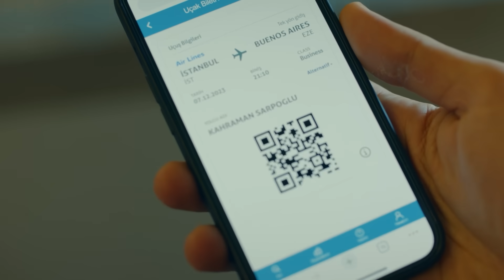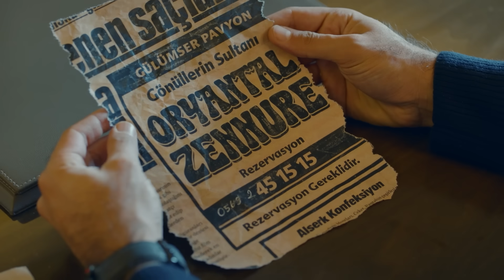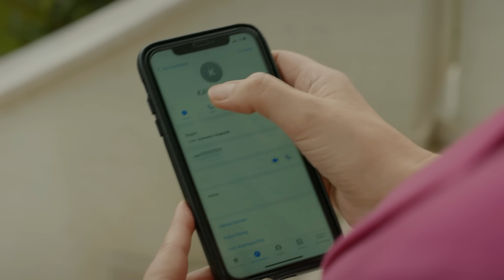Nazan, Kahraman'a Gelen Gizli Notun Peşine Düştü | Aldatmak 48. Bölüm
Nazan, Kahraman'ı arıyor. KİMMİŞ BU ORYANTAL ZENNURE?

Can'ın babasının Tolga olduğunu söyleyen Oylum, Mualla'dan beklemediği bir tepki alır. Her şey sarpa sararken bu düğümü çözebilecek kilit isim Kahraman'dır. Ancak onun da kendi içinde söndürmesi gereken yangınlar vardır.

Güzide, Ozan için zor zamanların kapıda olduğunun farkındadır. Ne yapacağını bilemeyen Güzide'ye destek, hiç beklemediği bir isimden gelir. Güzide için yeni bir dostluk kapıdadır.

Tolga'yı kaybetmemek için korkunç bir plana sadık kalması gereken Selin, büyük bir dikkatsizlikte bulunur. Bu dikkatsizliğin hem Tolga, hem Selin hem de Oltan için korkunç sonuçları olur. Tolga, kendini her şeyi kaybetmenin kıyısında bulacaktır.

Oyuncular: Vahide Perçin, Ercan Kesal, Mustafa Uğurlu, Cem Bender, Yusuf Çim, Caner Şahin, Feyza Sevil Güngör, Asena Girişken, Cem Sürgit, Meltem Baytok, Hatice Deniz, Burcu Söyler, Merve Altınkaya, Kerem Müsligil, Esin Alpogan, Neyra Kayabaşı, Burak Acar, Arda Atak, Canan Ürekil, Batuhan Sel, Masal Ayşe Gencer, Ege Semih Erken, Eda Özelcan Kesal, Mustafa Uğurlu, Cem Bender, Asena Girişken, Cem Sürgit, Berkay Ateş, Alize Gördüm, İlayda Çevik.

KÜNYE
Yönetmen: Murat Saraçoğlu
Yapımcı: Timur Savcı & Burak Sağyaşar
Yapım: TIMS&B Productions
Senaryo: Yıldız Tunç, Atilla Özel, N.Selena Çağlayan
Genel Koordinatör: Banu Güler
Uygulayıcı Yapımcı: Selin Erdinç
Görüntü Yönetmeni: Sedat Yücel
Genel Sanat Yönetmeni: Nilüfer Ayşe Çamur